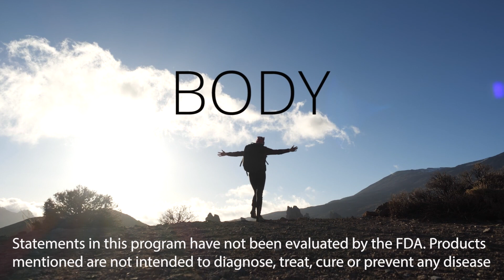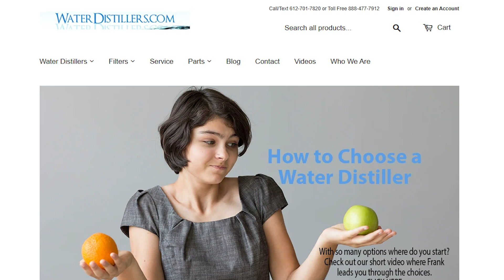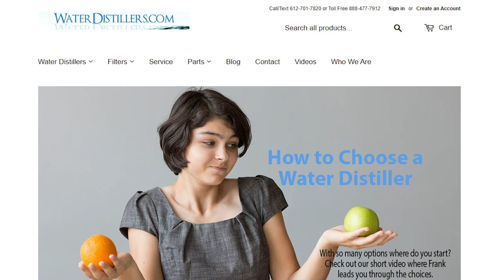Oils Of The Holy Week - Hunt4Wellness - Epsiode 91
Oils Of The Holy Week - Hunt4Wellness - Episode 91. On this episode hosts John and Kristi Hunt discuss the essential oils used during the Holy Week.
Show Notes:
01:45 The Harmony of the Gospels
03:45 Oils offered in the dinner with Lazarus and Mary
07:25 Oils offered in the Crucifixion
08:15 Hyssop significance in the Crucifixion
09:35 Hyssop Essential Oil
10:00 Oils of Ancient Scripture Bundle
11:00 Oils used when Jesus was buried
12:10 Oils used in the anointing of Jesus
12:30 Myrrh Essential Oil
14:30 How essential oils can be used
17:00 Podcast Episode #2 "Emotions and Essential Oils" Watch or Listen Here
17:15 The Feelings Kit
For information on anything mentioned on this show visit the podcast episode